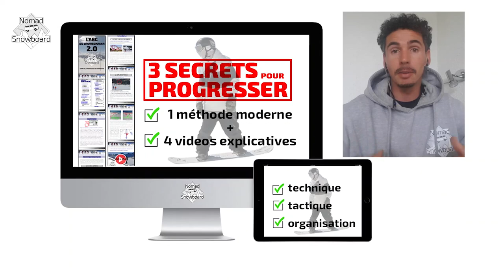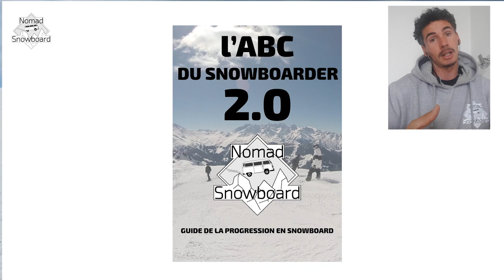⛔POIDS sur la JAMBE AVANT et VIRAGES en SNOWBOARD